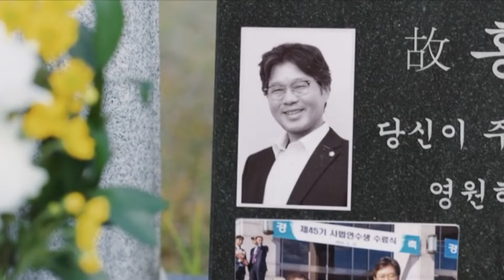Vincenzo Episode 4 Part 7 in Hindi Dubbed